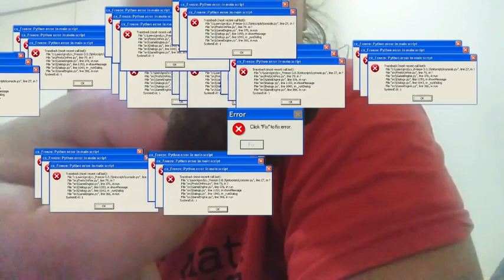JOLLIBEE FRIED CHICKEN | and Pinoy Style Vegetable Soup (LASWA)